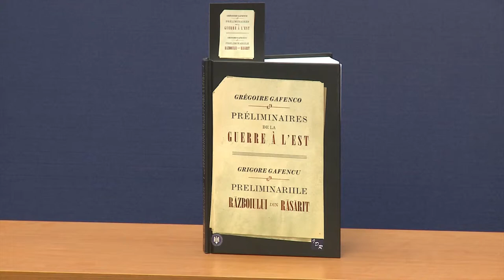Teodor Baconschi la lansarea volumului Preliminariile războiului din răsărit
Participarea ministrului Afacerilor Externe, Teodor Baconschi, la lansarea volumului Préliminaires de la guerre à l'est - Preliminariile războiului din răsărit autor Grigore Gafencu, editura Curtea Veche. Evenimentul se înscrie în cadrul programului Cartea lunii la MAE